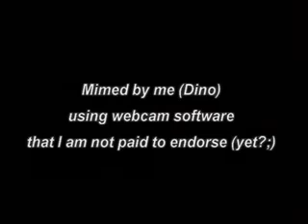Fallen In Love With Nobody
Originally uploaded 14 June 2007 15:50

The Shark Video...  this song is on our CD